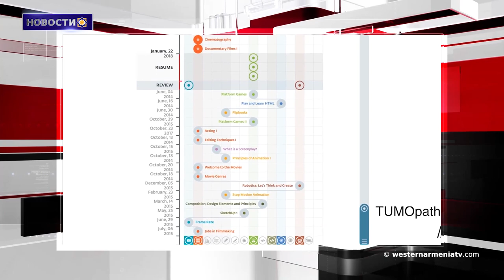Новости 2018-10-18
1.Западная Армения как воюющая страна в 1-ой мировой войне часть
2.«Переговоры по Нагорному Карабаху продолжаются». Зограб Мнацаканян
3.Айк Марутян встретился с мэром Парижа и принял участие в открытии центра "Тумо" в столице Франции
4.МИД РФ Прокомментировал слова посла США в Армении
5.В Турции более 16 миллионов людей недоедают
6.Скончался всемирно известный фотограф Ара Гюлер
7. Рейтинг ConIFA. Западная Армения занимает 18 место, Арцах – 23